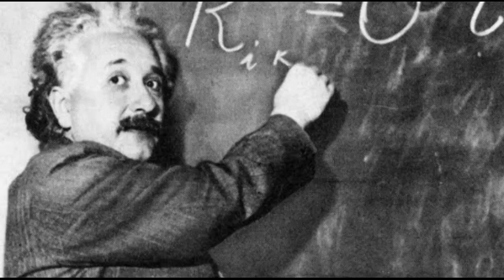Albert Einstein Biography in English l अल्बर्ट आईन्स्टाईन जीवन परिचय इंग्लिश मध्ये👌